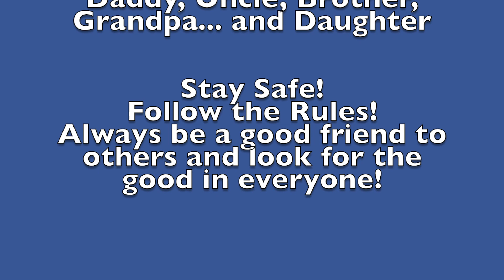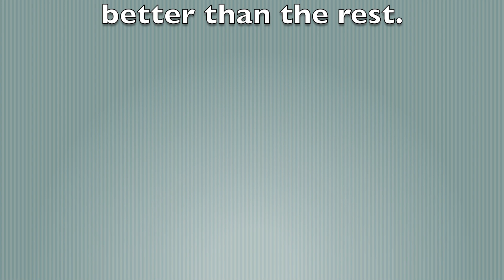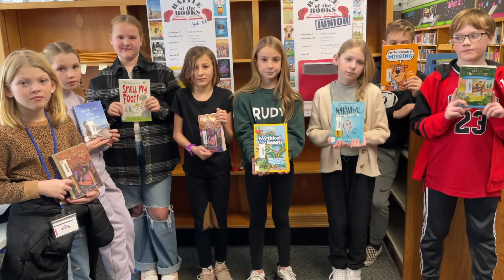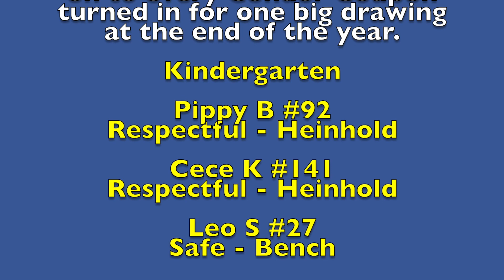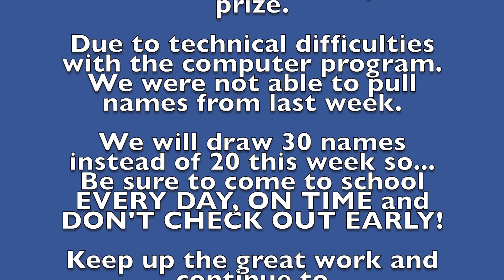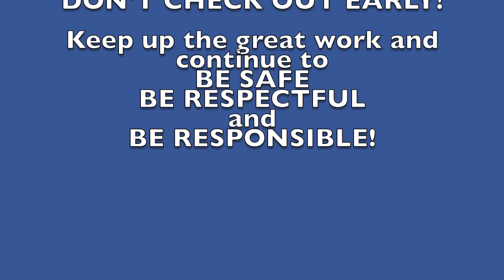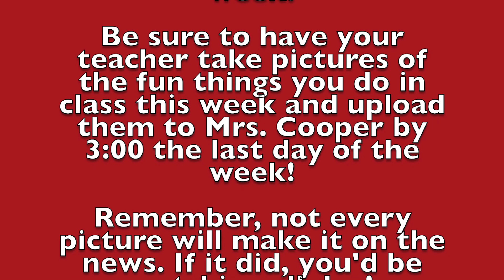CBS 22-23 Season 2 Episode 19 1-30-22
This video is about CBS 22-23 Season 2